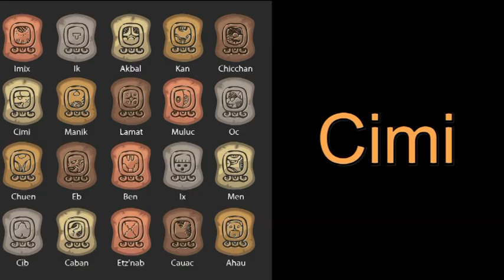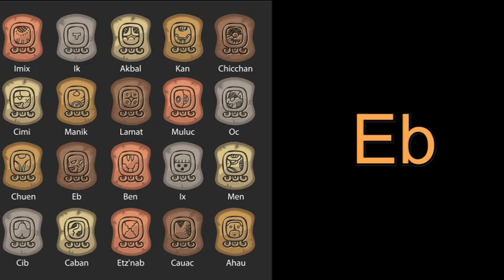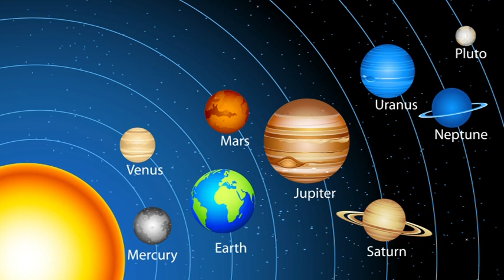Égi kapuk nyílnak 10 napon keresztül Augusztus hónapban.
Telefonos elérhetőségem jóslásra:
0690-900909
750Ft/Perc

Átutalás:
Erste Bank
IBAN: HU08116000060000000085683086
BIC: GIBAHUHBXXX
Tulajdonos: Dendera Susanna Medici
Kép: shutterstock/Larissa Kulik/VizRad/Boyan Dimitrov/iamitshson/Jozef Klopatcka